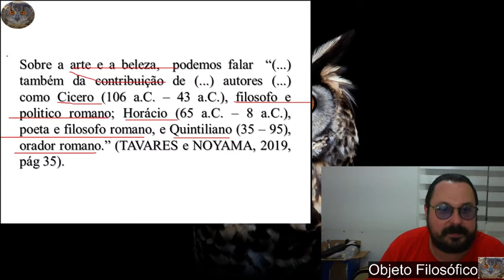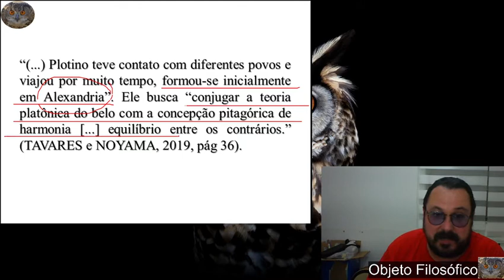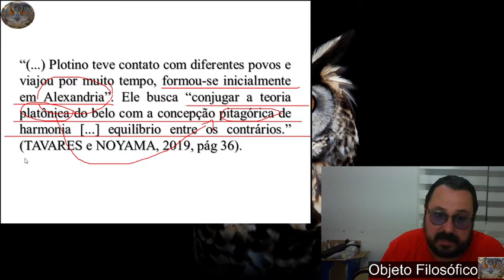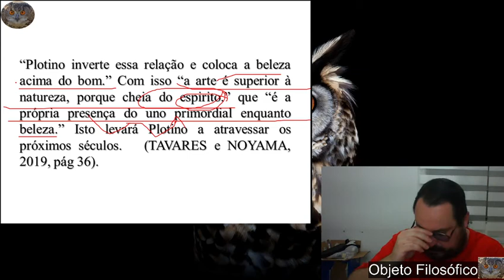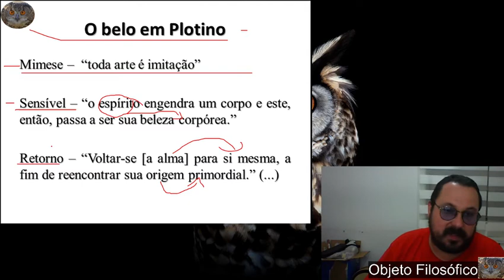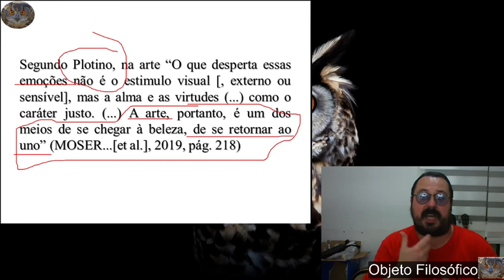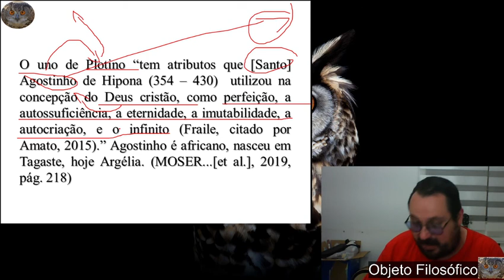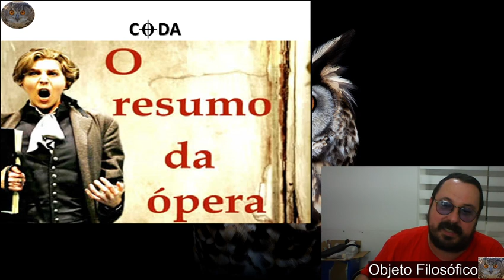Música, história e estética 4 M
Plotino